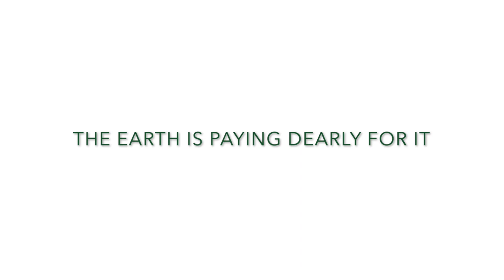PIXABAY TV Commercial Demo - VERSION 2